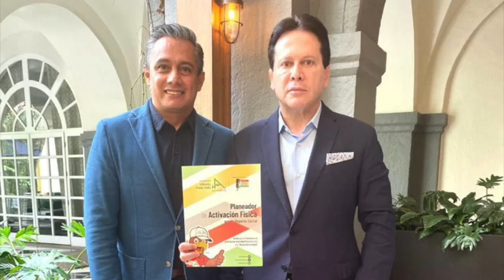Dr. Daniel Aceves Villagrán... Reuniones de trabajo con representantes de sectores deportivos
Fernando Platas  Alvarez, medallista olímpico
Francisco Cabezas, presidente de la Federación Mexicana de Fisicoconstructivismo
Mauricio Sulaimán, Presidente del Consejo Mundial de Boxeo
Asistencia a la Asamblea Anual de la Confederación Deportiva Mexicana
Gustavo Callejas
Max Aguilar, representante del Deporte de la Universidad Nacional Autónoma de México
Heriberto Murrieta Necocheca, directivo del deporte mexicano
José LUis González Treviño, funcionario de la Secretaria de Salud en Nuevo León